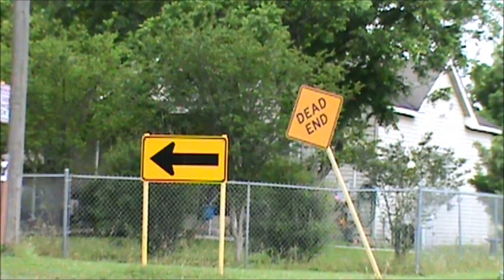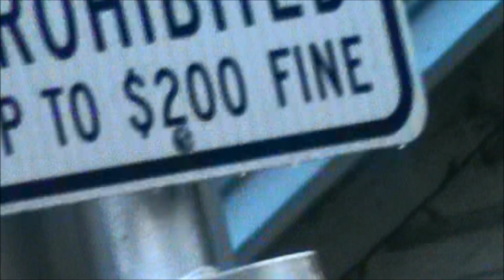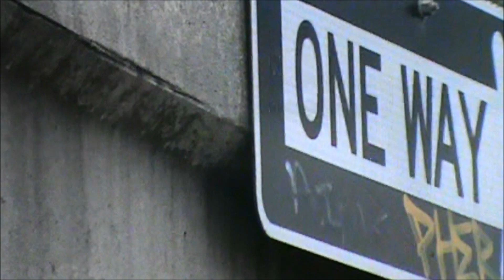NONE OF THEM KNEW - PLAYABOYSWAG LOW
"I OWN THE RIGHTS TO THIS MUSIC" 🎼PLAYABOYSWAG BEATS/🎥 PLAYABOYSWAG LOW VISUALS..💯MAJOR UP TO THE MOST HIGH UP,KINGS OF KINGS,LORD OF LORDS. THIS WOULDNT BE POSSIBLE WITHOUT YOU.💯. SPECIAL THANX TO MY LOVE❤ VALERIE & MY BOY 💪CHRIS. I APPRECIATE EVERYTHING IN LIFE...YOLO...☝BATTLING ADDICTION IS AN EVERYDAY FIGHT.STAY STRONG💪; PUT ON THE ARMOR OF GOD! PRAY AND GIVE YOUR LIFE TO GOD. SAY LORD JESUS COME INTO MY HEART❤.I BELIEVE THAT YOU DIED FOR OUR SINS.AND ROSE FROM THE DEAD 3 DAYS LATER.GOD GAVE HIS ONLY SON FOR US.FATHER FORGIVE ME MY SINS FOR I AM A SINNER.COME INTO MY HEART IN JESUS' NAME ..AMEN 🙏🙏🙏 LYRICS Yeahhh cuz none of them knew.X2 (nonono) I want cuz I can't stop this shitt. Put it on the Lord my God and I'm praying cuz I'm raging. I try to do right but I'm wrong, I can't stand it I need some patience. put it on the Lord my God...getting faded, I'm Getting Faded. Living my life till Dawn. I'm Getting Faded and Faded and getting Faded ,an faded. I won't stop cuz I can't stop that shitt. Lord if I'm wrong steer me right, and I'm waiting yeah I'm waiting. Lord if I'm wrong steer me right, yeah I'm waiting yeah I'm waiting. Put it on the Lord my God. Dance watch me do it dance Watch Me do it. And they never knew it, watch me do it oh, watch me do it. Never. Cuz none of them never knew. They never. I said they never knew it. Coming back with the pedal to the metal, rolling down with my peeps, pull up on the scene like, I PRAY, got Angels on my team, even the devil can't stop that dream. Put it on the Lord my God. Put it on the Lord my God. Wake up in da morning Stacks of Green. 🙏🙏🙏🙏🙏🙏🙏 GLORY TO GOD. AMEN